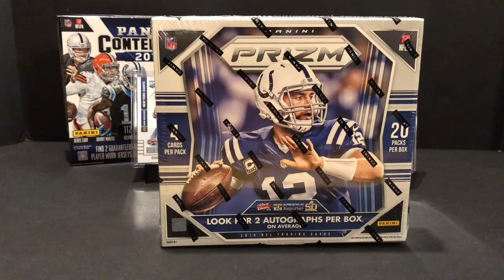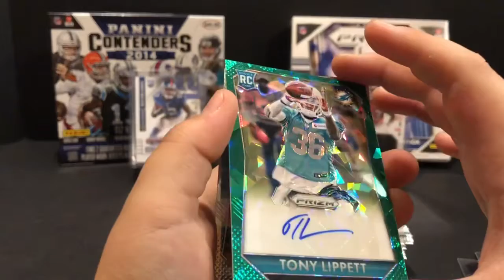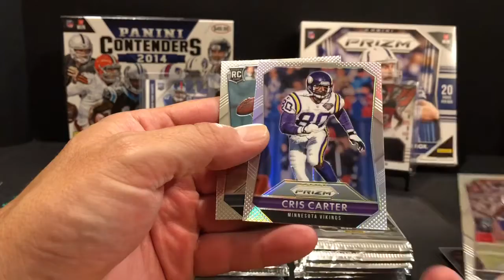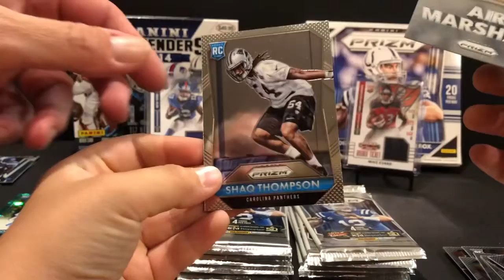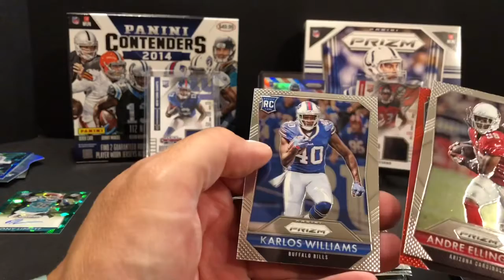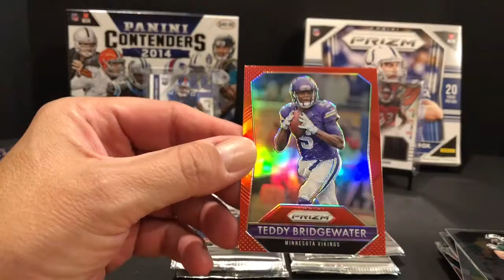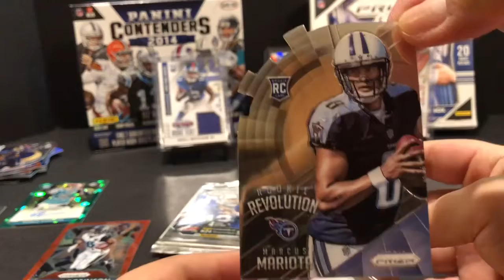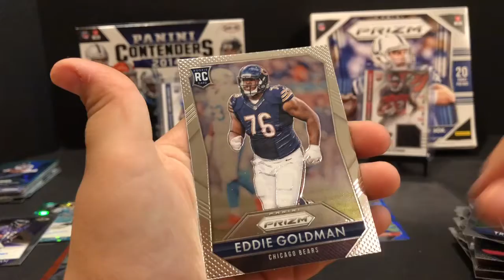2015 Prizm Football! Football Madness!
What a fun rip! For the price I think it was worth it!